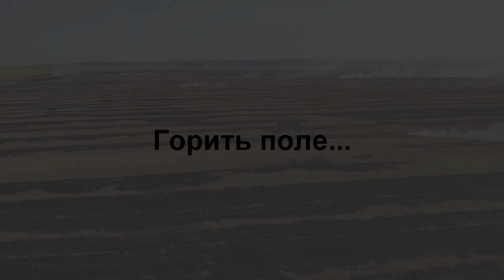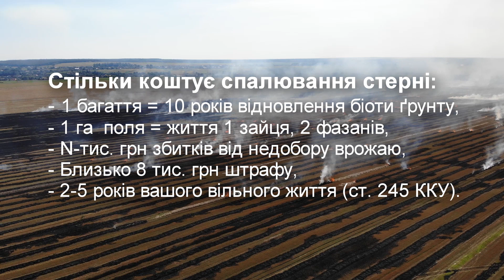ГОРИТЬ СТЕРНЯ...Чим загрожує спалювання стерні?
Це відео ми зняли у серпні 2019 року в Чортківському районі Тернопільської області. Дорогою до обласного центру нам зустрілише іще три таких поля, а на горизонтах можна було побачити клуби диму іще на декількох локаціях. Це тут - звичне явище, сказали нам місцеві. Надворі 21 століття, а наші "господарі" досі ще спалюють стерню. Хоча спалювання стерні шкодить полю, екології, здоров'ю мешканців, довкіллю та може ударити по гаманцю того, хто її спалює. Які ж загрози несуть такі дії?

Дивіться також наші відео:
◆ АгроЕкспедиція Кукурудза 2019

СуперАгроном — перший канал для агрономів. Тут ви зможете побачити інтерв'ю агрономів, досвід колег та рекомендації експертів. На каналі СуперАгроном ми покажемо ексклюзивні проекти, найактуальніші теми в агрономії, технології вирощування культур, впровадження інновацій як в великих холдингах, так і на полях невеликих підприємств. Відео з конференцій, Днів поля та демонстраційних ділянок — все буде в одному місці.